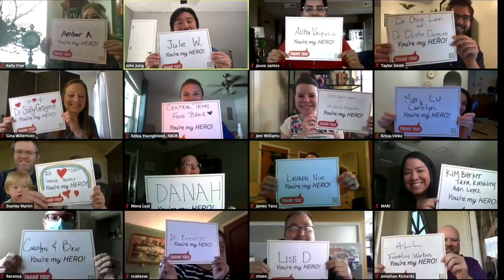A Message from ABoR to Our Frontline Heroes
ABoR Staff came up with a special message for all of Austin's heroes out on the frontlines keeping us safe during this global pandemic. Thank you doctors, nurses, volunteers, family members, and friends for your service!